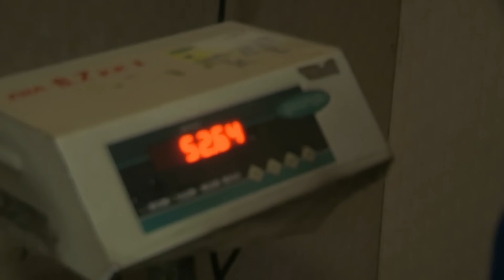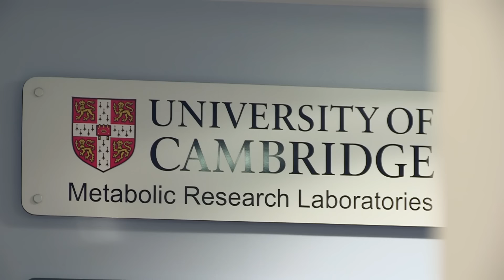Tres niños con un extraño trastorno alimentario | Mi cuerpo, mi desafío | Discovery H&H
Tres niños de la India padecen de obesidad mórbida a causa de un extraño transtorno alimentario. Los padres buscan respuestas en la medicina, ante la incapacidad de sus hijos de saciarse.